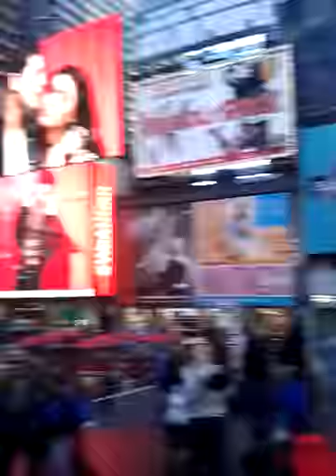Nova York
conheça um pouco de minhas viagens NY